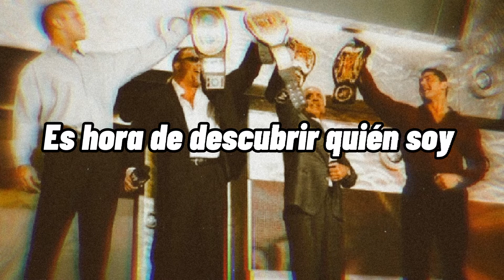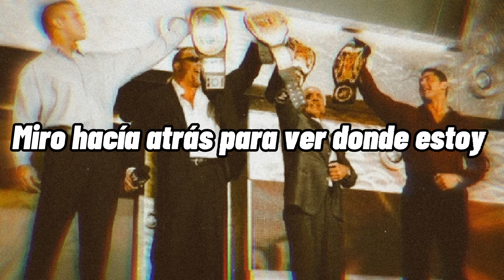Motorhead - Line In The Sand (subtitulos español)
Line in the Sand (Evolution) · WWE · Motörhead

Line in the Sand (Evolution)